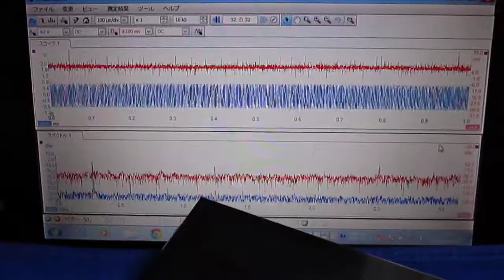超音波発振制御プローブの製作技術 Ultrasonic probe